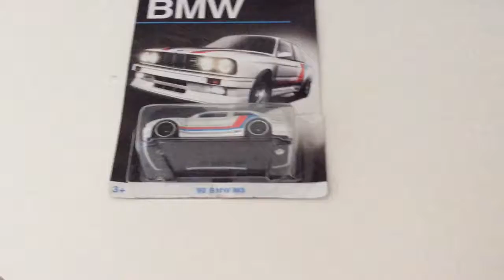Hot Wheels 92 BMW M3 }}}carkid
▪️Official carkid profile👦🏻® ▪️photographer ▪️prestige cars ▪️All photos are my own l▪️occasional doodler ✍🏼▪️Aspiring footballer ⚽️ instagram @supercarskid